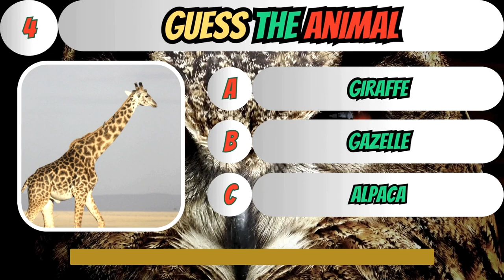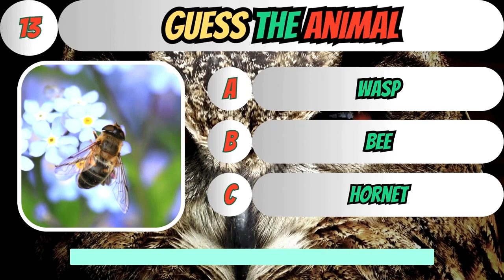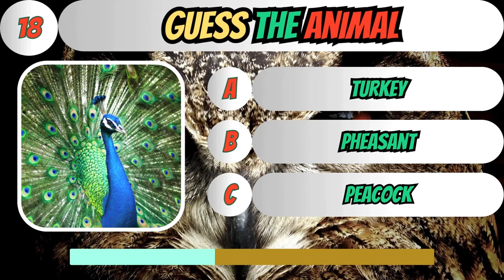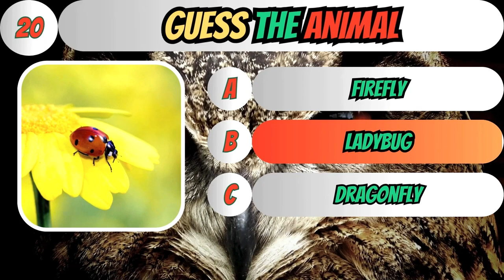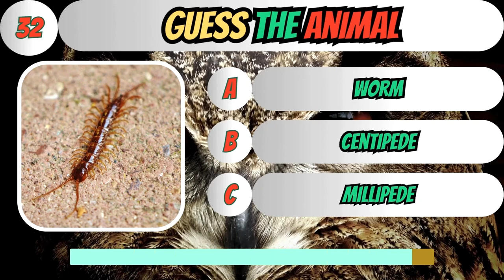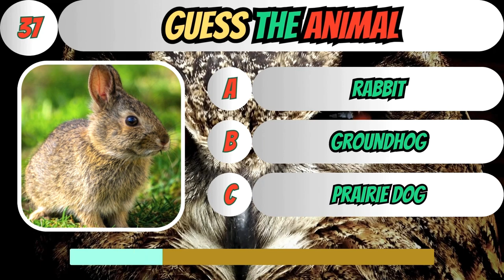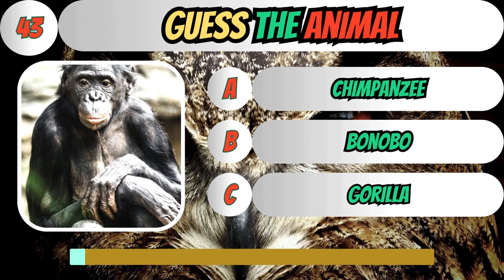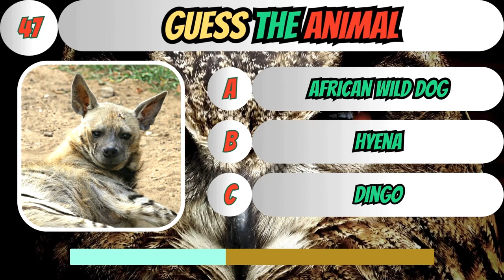Guess the ANIMAL! Test your knowledge of animal kingdom!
Test your knowledge of ANIMALS from around the world in this fun and educational quiz game. In each round, we'll provide you images and it's your job to guess the right answers. Will you be able to identify these animals and show off your knowledge of animal kingdom? Let's find out!